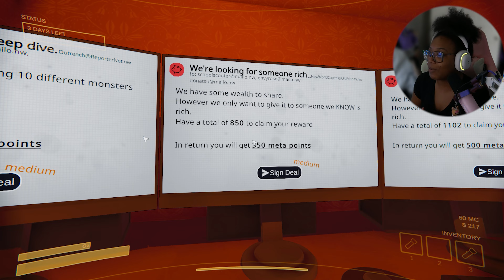GUYS WE GOT A SPONSERSHIP! | Content Warning ⚠️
✨Open Me✨
· • —– ٠ ✤ ٠ —– • ·

In today's episode of WILL WE EVER BE FAMOUS ON SOOKTUBE, I think we finally hit our BIG Break! We finally surpass the 3k views and PICK UP SOME SPONSERSHIPS WOOO!!

· • —– ٠ ✤ ٠ —– • ·
· • —– ٠ ✤ ٠ —– • ·
🍭｡꘏꘏ 𝑗𝑜𝑖𝑛 𝑢𝑠 ♡ (⚗ ˘ ⚗) 𝒐𝒓 𝒆𝒍𝒔𝒆. ꘏꘏｡🍭